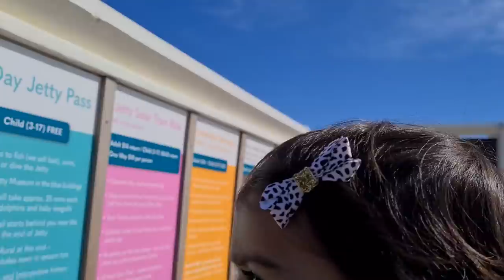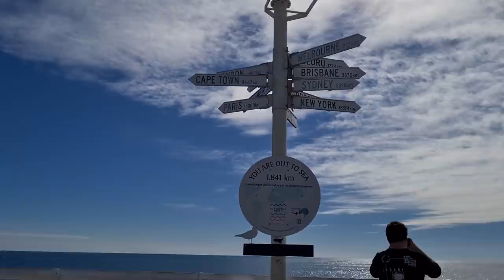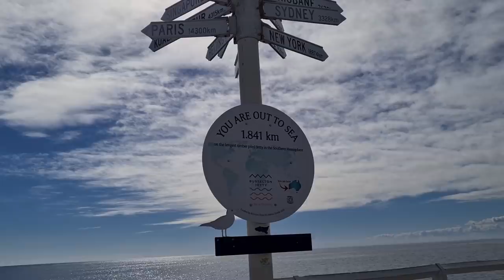ऑस्ट्रेलिया में समुन्दर पर ट्रेन | Busselton Jetty | Indian Life in Australia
Hello everyone, today I will be showing you world famous 'Busselton Jetty' located in Western Australia. I hope you like this video.

Track: Urban Lullaby - Jimmy Fontanez / Doug Maxwell